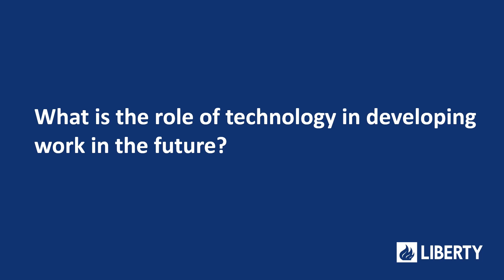Forging the way to transforming the Steel Industry through Talent Development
Mariia Lytvyn, GFG Alliance's Head of Talent & Reward, shares what role technology will play in shaping the future of work, and how we are working to make the steel industry a more appealing career option for the younger generation.